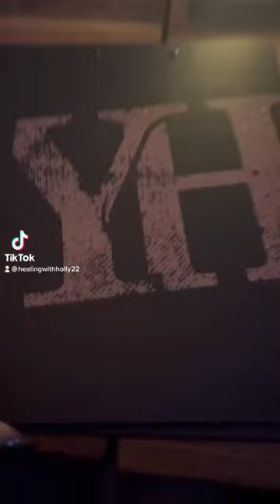Yard House Review